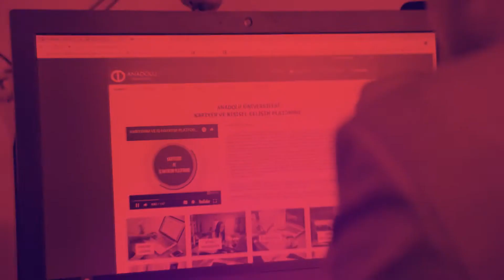Eskişehir'de Yaşam - Aydan Tınık